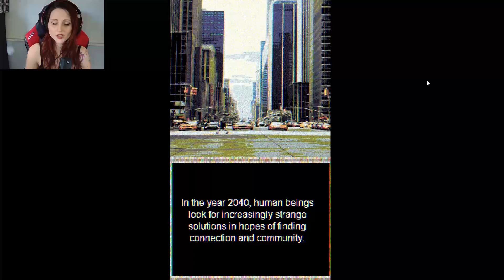THIS GAME MADE ME UNCOMFORTABLE! | Discover My Body Gameplay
This game was definitely weird!
|| THE GAME ||

► Game Description:
In the year 2040, human beings look for increasingly strange solutions in hopes of finding connection and community.
|| DON'T FORGET ||